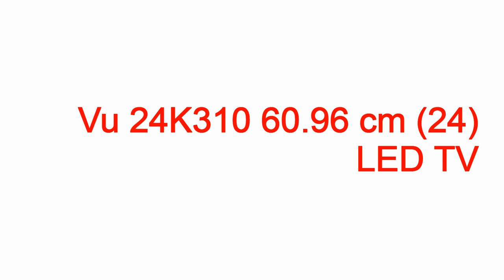vu led tv 65 inch model led65k560 price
vu led tv 65 inch model led65k560 price vu led tv 65 inch model led65k560 price,vu led tv 65 inch (model led65k560) price